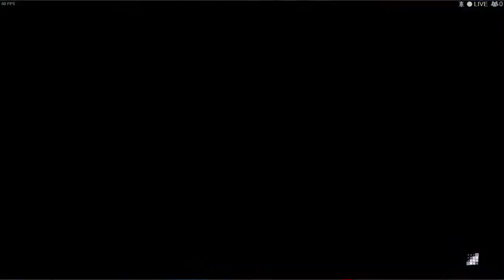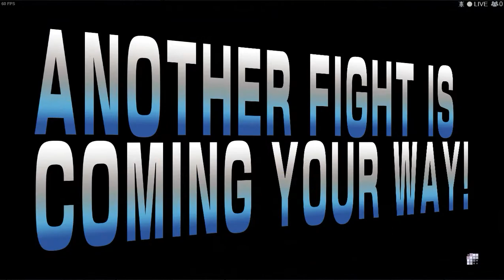Street Fighter V Beta - Chun-li vs Ryu & Zangief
SFV beta gameplay against Ryu and Zangief with a little training mode in between